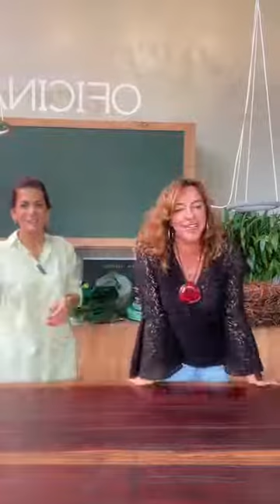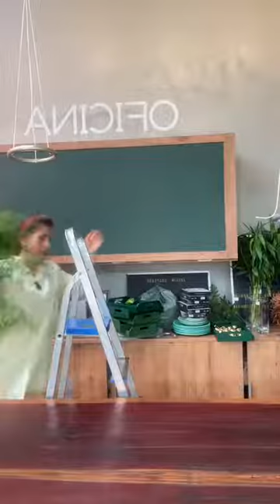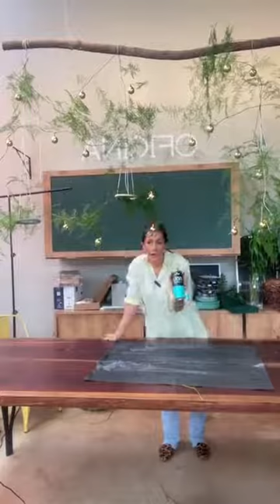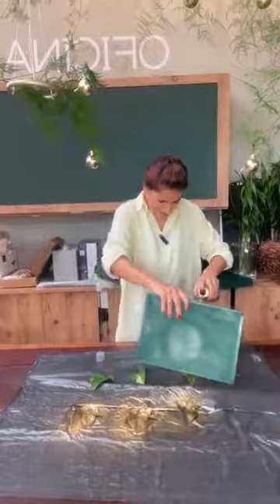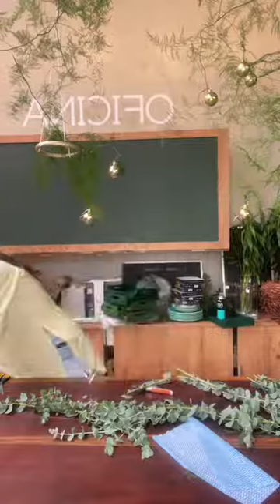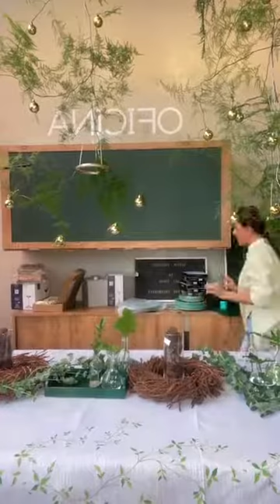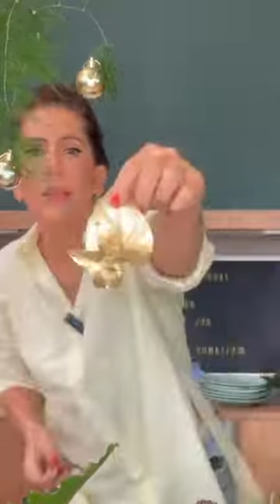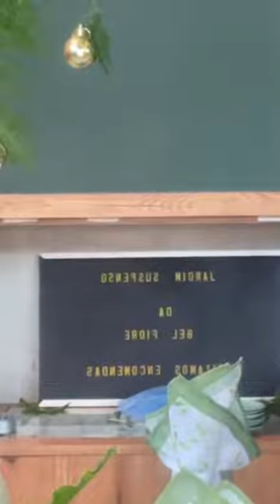Workshop de Natal | Adélia Laura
Esse foi nosso Workshop de Natal. Assista e aprenda propostas criativas para produzir Mesas do Natal.